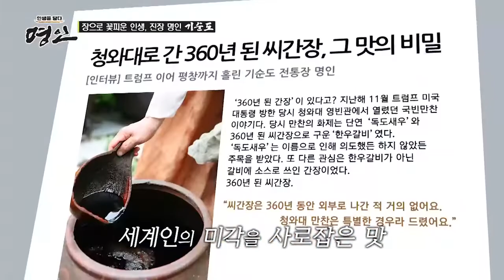☆청와대☆ 방한 시 미국 트럼프 전 대통령이 먹고 반한 '360년' 된 명인의 씨간장! MBN 220129 방송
세상에 단 하나뿐인 맛을 위한 명인의 비결 1월 29일 토요일 저녁 6시 30분에 공개됩니다